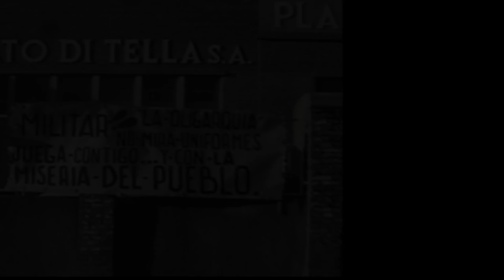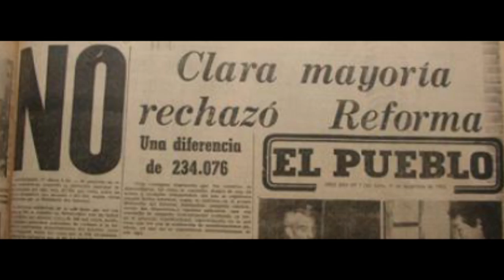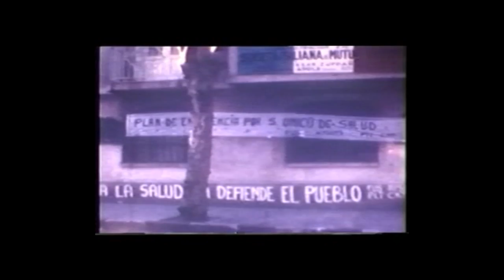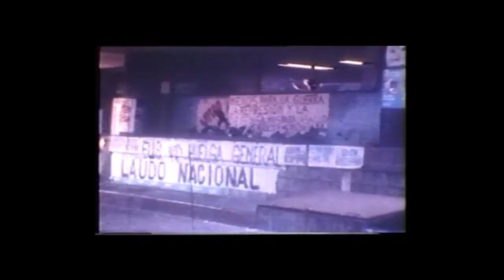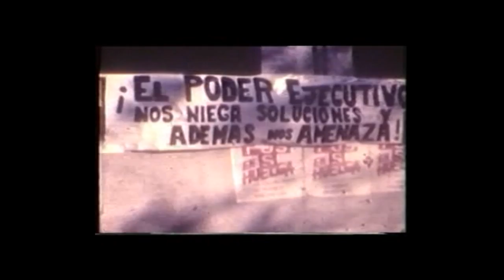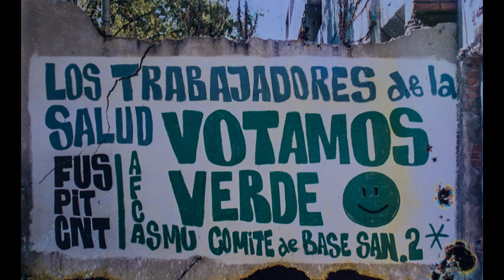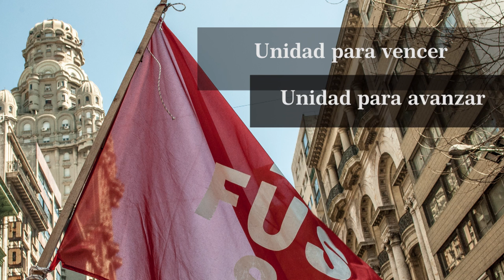"Cinco Décadas de Lucha" Federación Uruguaya de la Salud PIT-CNT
"Este libro tiene como propósito ser un reservorio abierto de las ideas que se forjaron en medio siglo de luchas dela más intensas, cargadas de utopías absolutamente vigentes…”
Ignacio Martinez